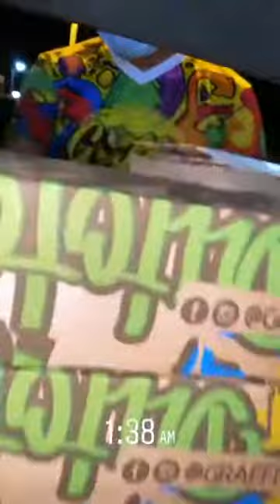بيبي جديد مع عيلة أناصالة.. اسامة مروة بدو يتزوج. 😂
انس واسامة بأول لقاء م غيث مروان. بدبي.. وتيم لقا رفيقة😍😂
اختراعات غيث_مروان جابت العيد - انس كيف يحضن ميلا حرام عليه - ميلا تسبح - عائلة_انصالة انصالة وغيث مروان

الله يسعدكم اشتراكو في القناة

غيث مروان سناب
غيث مروان انستا
غيث مروان يوتيوب
ناصيف زيتون بربك
ناصيف زيتون تكة
ناصيف زيتون 2019
ناصيف زيتون mp3
ناصيف زيتون انا معك
ناصيف زيتون كرمال الله
ناصيف زيتون يغني وعد مني
ناصيف زيتون يغني سر الحياة
ناصيف زيتون ياقمر انزل
ناصيف زيتون يا صمت mp3
ناصيف زيتون يا طير الغروب
نور ستارز انستغرام
نور ستارز مقلب
نور ستارز جديد
نور ستارز موت ستيلا
نور ستارز تيك توك
نور ستارز 2020
نور ستارز يوم زواجنا
نور ستارز يلا شوت
نور ستارز يلا بنات
نور ستارز يوتيوب جديد
نور ستارز يوتيوبر
نور ستارز يوم كامل بالعراقي
نور ستارز وبنين
نور ستارز وهي تبكي
نور ستارز وسلمان
نور ستارز وكلبتها
نور ستارز وانور
يا صمت ناصيف زيتون
يا صمت ناصيف زيتون كلمات
يا قمر ناصيف زيتون
ناصيف زيتون وصلك خبر mp3
ناصيف زيتون وزوجته
ناصيف زيتون وصلك خبر كلمات
ناصيف زيتون اغاني ناصيف زيتون
وليد توفيق قديم
غيث مروان من هو
غيث مروان انستقرام
غيث مروان مقلب البيبسي
غيث مروان سلمي
غيث مروان وناصيف زيتون
غيث مروان غرايبة
life as sara مشترياتي للمدرسة
life as sara 2004 instagram
life as sara روتيني
غيث مروان يوتيوب
غيث مروان ويكيبيديا
مروان عزمي غيث
غيث مروان ش
غيث مروان جديد
اسامة مروة
اسامة مروة انستقرام
اسامة مروة يوتيوب
اسامة مروة جديد
قناة اسامة مروة
انستقرام اسامة مروة
فانز اسامة مروة
اسامة ومروة
قناة اسامه مروه
اسامه مروى
نارين بيوتي جديد
نارين بيوتي تيك توك
نارين بيوتي انستقرام
نارين بيوتي في المالديف
نارين بيوتي فيلم ذهب
نارين بيوتي فيلم الذهب
نارين بيوتي في دبي
مقلب في نارين بيوتي
مقلب نارين بيوتي
نارين بيوتي غيرت شكلي
اغنية نارين بيوتي
اغاني نارين بيوتي
نارين بيوتي تجهيزات غرفتي
نارين بيوتي اسئلة غبية
نارين بيوتي جولة في غرفتي
غرفة نارين بيوتي
غنيت نارين بيوتي
نارين بيوتي عرس
نارين بيوتي عمر
نارين بيوتي عيد ميلاد شيرين
نارين بيوتي عيد ميلاد
نارين بيوتي عفش البيت
نارين بيوتي عيد ميلاد سيدرا
نارين بيوتي عيد ميلادي
اغاني على نارين بيوتي
نارين بيوتي طولها
نارين بيوتي طول
نارين بيوتي صرت ام
نارين بيوتي صرت ام ميلا
نارين بيوتي صباح العربية
نارين بيوتي صبغت شعري زهري
نارين بيوتي صرت ام لطفلين
نارين بيوتي شو ما صار
نارين بيوتي شو ما صار عليك بغار
نارين بيوتي شوفو شو عملت بشعري
نارين بيوتي شعرها
نارين بيوتي سناب شات
اغنية نارين بيوتي شو ما صار
اغنيه نارين بيوتي شو ماصار عليكي بغار
ش نارين بيوتي
نارين بيوتي سيرة ذاتية
نارين بيوتي سرقت اغراض اخواتي
نارين بيوتي سافرنا على دبي
نارين بيوتي سرقت سيارة ابي
نارين بيوتي سيارة
نارين بيوتي سلايم
نارين بيوتي زواج
زوج نارين بيوتي
نارين بيوتي روتيني الصباحي
نارين بيوتي روتيني المسائي
نارين بيوتي روتيني
نارين بيوتي ردة فعلي
نارين بيوتي رمضان
نارين بيوتي ردة فعلي على التعليقات السلبية
نارين بيوتي رقصت اختي بالمطعم
نارين بيوتي روتيني اليومي برمضان
نارين بيوتي روتين رمضان
نارين بيوتي ذهب
نارين بيوتي مسلسل ذهب
فيلم ذهب نارين بيوتي
نارين بيوتي ديانة
نارين بيوتي دبي
نارين بيوتي دهب
نارين بيوتي في دبي مع اخواتها
اغنية عيش حياتك نارين بيوتي دندنها
دخول نارين بيوتي السجن
نارين بيوتي مافيي خبي
نارين بيوتي مقلب خطير
نارين بيوتي تعلن خطوبتها
نارين بيوتي انا مافي خبي
نارين بيوتي مافيي خبي mp3
نارين بيوتي حفلة المليون
نارين بيوتي حفلة تخرج
نارين بيوتي حفلة المليون مشترك
نارين بيوتي حفلة التخرج
نارين بيوتي حفلة عيد ميلاد
نارين بيوتي حفلة
نارين بيوتي حفلة عيد ميلاد اختي الصغيرة
نارين بيوتي حفلات
نارين بيوتي حفلة تخرج اخوي
عصابة بدر وين ساكنين
عصابة بدر ولادة مجودي
عصابة بدر وداعا معيض وسويده
عصابة بدر وحش الكبده
عصابة بدر وحش النوتيلا
عصابة بدر هالوين
عصابة بدر هاظ الحشي مازين
عصابة بدر هدية ريما
عصابة بدر هندي
anasala family
anasala family مقالب
anasala family instagram
anasala family ولادة ميلا
anasala family age
anasala family 2019
anasala family لو خيروك
anasala family l
عائله انس واصاله مقالب
عائلة انس واصالة عيد ميلاد ميلا
انس و اصالة عيد ميلاد ميلا
انس واصالة عيد ميلاد ميلا
انس و اصالة مقلب الخيانه
anasala family 2018
اصاله
الحب زي الوتر
اصاله انس
اصاله وانس
اصالة سامحتك
اصاله اسفه
اصاله وانس وميلا
اصاله ٢٠١٩
انصالة فاميلي
عائله اصاله
عيله انصاله
قناه اصالة
عائلة انصاله
انس واصالة
يوتيوب اصاله
عيلة انصاله
انستقرام اصاله
انصاله فاميلي
اصاله يا عالم
اصاله يوم يومين
اصاله يوتيوب
اصاله يا مجنون
انصالة فاميلي
عائلة انصالة
عائله اصاله
 عائلة انصاله

عيلة انس واصالة مع اسامة في دبي واستقبلهن غيث مروان وتيم (اول لقاء بين تيم وميلا )

اللهم صلي على سيدنا محمد وعلى آله وصحبه وسلم